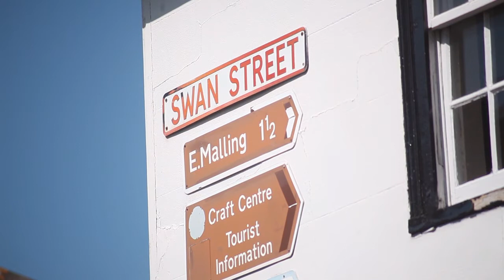Welcome to "The West Malling Dental Practice"...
Experts at teaching you how to improve your dental care routine- creating confidence in your smile! We uniquely offer you and your family free ongoing dental toothcare coaching/tuition- because we know that the best dental care you'll ever receive is from yourself!